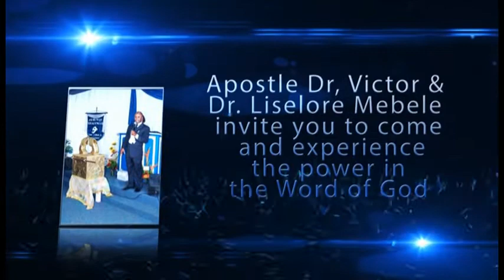Ghp: Testimonies: The Goodness of God to His people in Ghp curacao